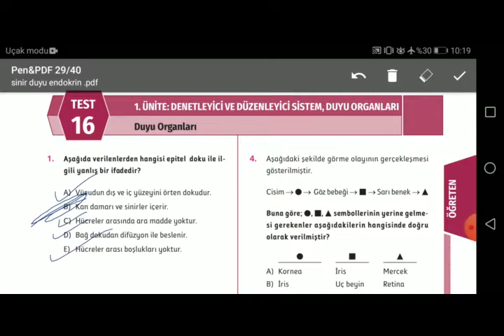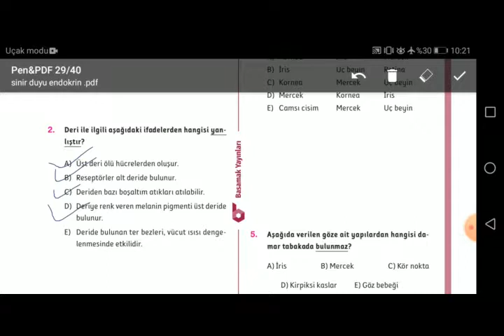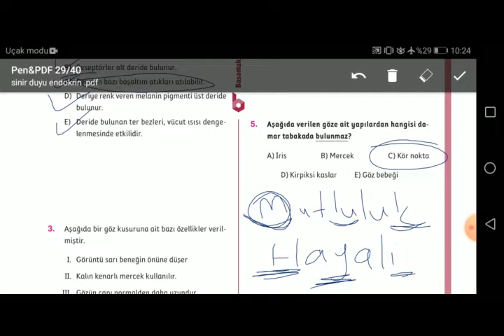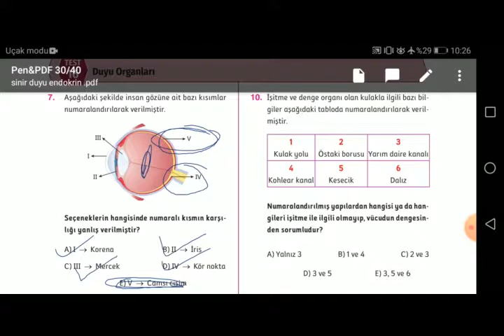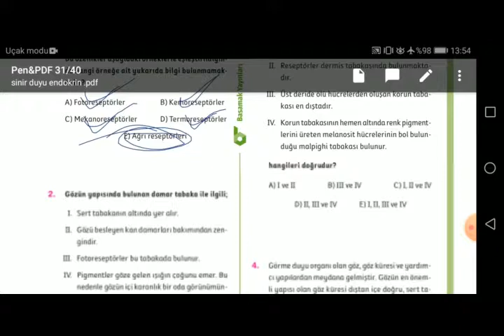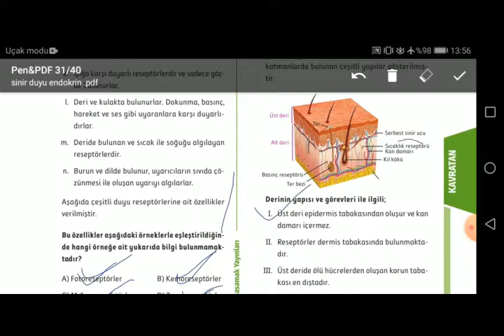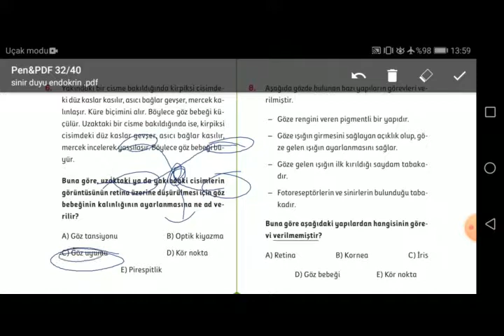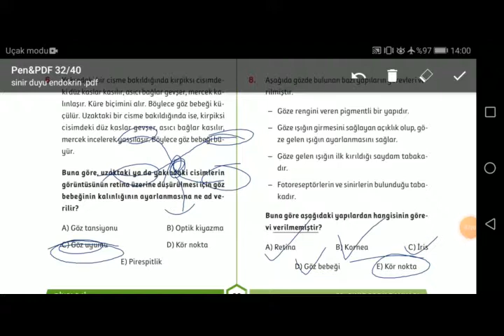BİYOLOJİ SORU ÇÖZÜMÜ - 4 | AYT (DUYU ORGANLARI)